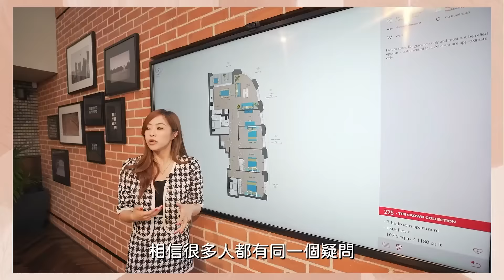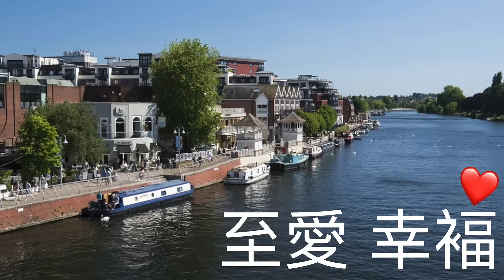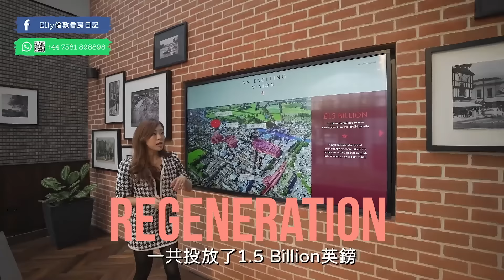【倫敦幸福爆標】 ✅10分鐘完美生活圈 ❤️Kingston幸福生活！💁🏻‍♀️第三大購物城 全面升級前記住入市！✅無車生活 🚇受惠輕軌二號 投資自住皆一流！兩房入場 £78萬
倫敦住Kingston 是最幸福的第三大Shopping Town - Kingston 全面升級前記住入市！
✅無車生活  ✅10分鐘完美生活圈
項目位於倫敦西南河畔皇家自治區Kingston upon Thames，擁泰晤士河畔景觀、兩大皇家公園，周邊集頂尖教育資源、多樣化零售餐飲與大型購物中心等豐富生活機能於一身，為自成一格的夢想居住環境。

項目步行5分鐘可達Kingston火車站，半小時可直達倫敦市中心最重要交通樞紐之一的Waterloo站。

一站式買賣安排 實地視頻睇樓
法律團隊｜貸款 ｜稅務｜升學｜租賃
Property Redress Scheme
認可註冊英國物業代理

歡迎聯系團隊了解詳情
買樓全程一站式專業跟進
📲可以WhatsApp 聯絡
🔻一Click連線🔻